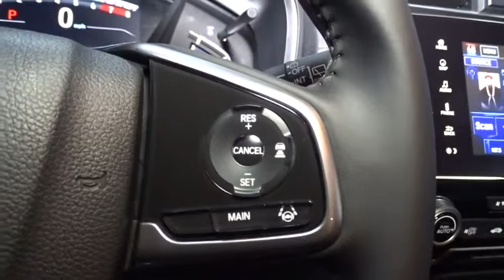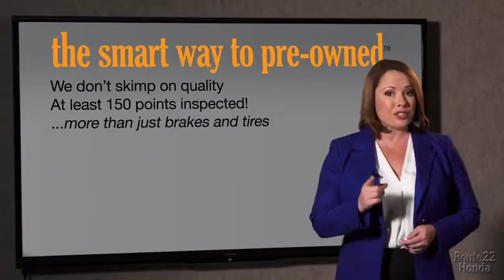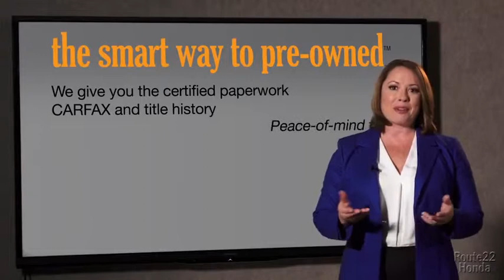2019 Honda CR-V Hillside, Newark, Union, Elizabeth, Springfield, NJ 196543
2019 Honda CR-V available in Hillside, New Jersey at Route 22 Honda. Servicing the Newark, Union, Elizabeth, Springfield, NJ area.

The Smart Way To Buy! Are you tired of hidden fees and bogus rates ruining your search process? Now there's a way to avoid all of the nonsense. Introducing the smart way to buy from Route 22 Auto's. The advantages of the smart way to buy are endless. There is no pressure throughout your search. You can finally feel at ease when purchasing a car. Since there are no hidden fees, there are no surprises or gimmicks revealed when you finally make a decision. Route 22 Autos salespeople are direct and value your time, so there is no back and forth or confusion. They know it's necessary for you to feel comfortable during the buying process and want to be trusted. The smart way to buy is smart for a reason. The team at Route 22 Auto's does Internet research every day to discover the right price for you. They make sure to look at competitors' pricing and numbers from industry experts so you can feel confident that you're getting the best offer possible. The main factors that contribute to your final cost are market value, product availability, days' supply in the market and the product age, color and equipment. It's easy to feel secure with the smart way to buy. Want more room? Want more style? This Honda CR-V is the vehicle for you. Stylish and fuel efficient. It's the perfect vehicle for keeping your fuel costs down and your driving enjoying up. This Honda CR-V EX-L comes equipped with all wheel drive, which means no limitations as to how or where you can drive. Different terrains and varying weather conditions will have little effect as to how this vehicle performs. This is the one. Just what you've been looking for.
Audio Theft Deterrent,Radio w/Seek-Scan, Clock and Steering Wheel Controls,2 LCD Monitors In The Front,Radio: AM/FM/SiriusXM Audio System -inc: 180-Watts, 8 speakers, 7 display w/high-resolution WVGA (800x480) electrostatic touch-screen, customizable feature settings, Bluetooth streaming audio and HandsFreeLink, Pandora compatibility, Radio Data System (RDS), Speed-Sensitive Volume Control (SVC), USB audio interface w/1.0-amp port in center console, USB smartphone/audio interface w/1.5-amp port in center console, 12-volt power outlets (front and center console), HondaLink, Apple CarPlay/Android Auto, SMS text message function and 2.5-Amp charging ports in 2nd-row,Integrated Roof Antenna,LED Brakelights,Steel Spare Wheel,Clearcoat Paint,Body-Colored Power Heated Side Mirrors w/Convex Spotter, Manual Folding and Turn Signal Indicator,Front Fog Lamps,Body-Colored Door Handles,Tires: P235/60R18 103H All-Season,Chrome Side Windows Trim and Black Front Windshield Trim,Wheels: 18 Alloy,Power Liftgate Rear Cargo Access,Fixed Rear Window w/Fixed Interval Wiper, Heated Wiper Park and Defroster,Deep Tinted Glass,Black Bodyside Cladding and Black Wheel Well Trim,Fully Automatic Projector Beam Halogen Daytime Running Auto High-Beam Headlamps w/Delay-Off,Tailgate/Rear Door Lock Included w/Power Door Locks,Body-Colored Front Bumper w/Black Rub Strip/Fascia Accent and Metal-Look Bumper Insert,Express Open/Close Sliding And Tilting Glass 1st Row Sunroof w/Sunshade,Fully Galvanized Steel Panels,Chrome Grille,Compact Spare Tire Mounted Inside Under Cargo,Lip Spoiler,Speed Sensitive Variable Intermittent Wipers,Black Rear Bumper w/Metal-Look Rub Strip/Fascia Accent,Interior Trim -inc: Simulated Wood Instrument Panel Insert, Simulated Wood Door Panel Insert, Metal-Look Console Insert and Chrome/Metal-Look Interior Accents,Leather/Metal-Look Steering Wheel,Perimeter Alarm,Remote Keyless Entry w/Integrated Key Transmitter, Illuminated Entry, Illuminated Ignition Switch and Panic Button,Remote Releases -Inc: Mechanical Fuel,Gauges -inc: Speedometer, Odometer, Engine Coolant Temp, Tachometer, Trip Odometer and Trip Computer,FOB Controls -inc: Remote Engine Start,Seats w/Leatherette Back Material,Valet Function,Roll-Up Cargo Cover,Carpet Floor Trim,Systems Monitor,Power Door Locks w/Autolock Feature,Power 1st Row Windows w/Driver And Passenger 1-Touch Up/Down,Cruise Control w/Steering Wheel Controls,Passenger Seat,Full Cloth Headliner,Heated Front Bucket Seats -inc: driver's seat w/12-way power adjustment, including 4-way power lumbar support, 2-position memory and front passengers seat w/4-way power adjustment,Driver And Passenger Visor Vanity Mirrors w/Driver And Passenger Illumination,Proximity Key For Doors And Push Button Start,Full Carpet Floor Covering -inc: Carpet Front And Rear Floor Mats,Digital Display,Cargo Space Lights,Fade-To-Off Interior Lighting,Rear Cupholder,Manual Adjustable Front Head Restr